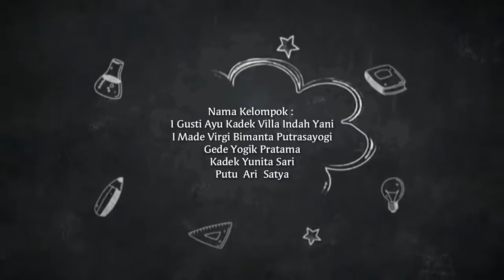Biografi bahasa Indonesia